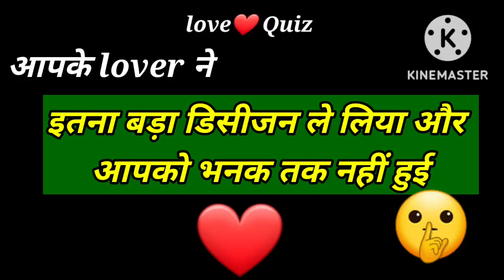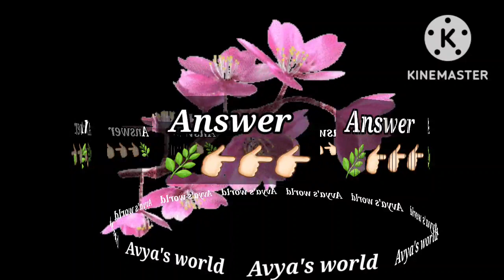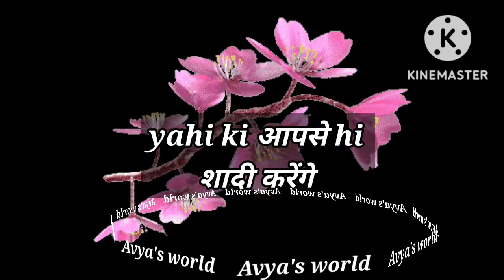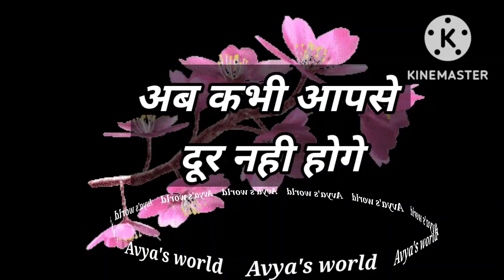Love Quiz game | Love test | choose one number